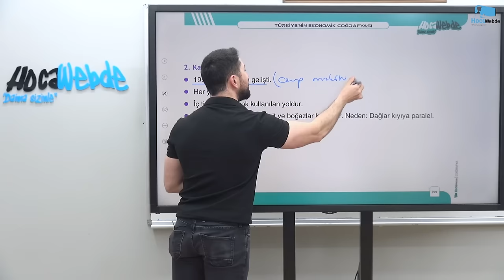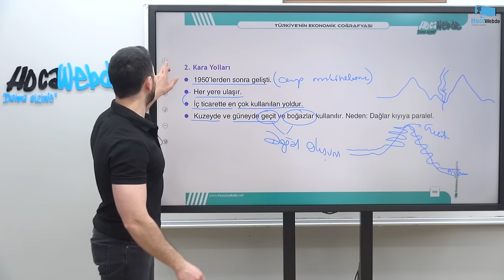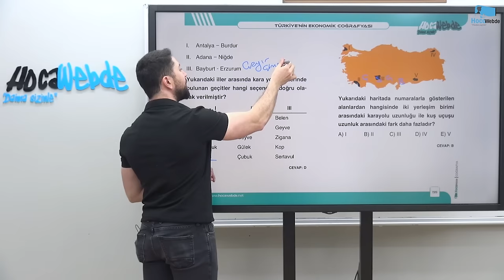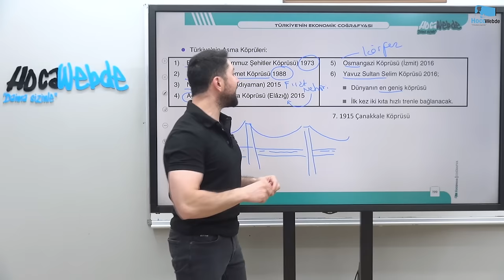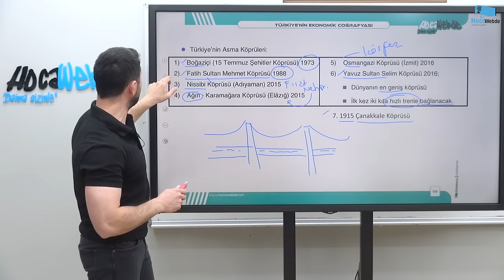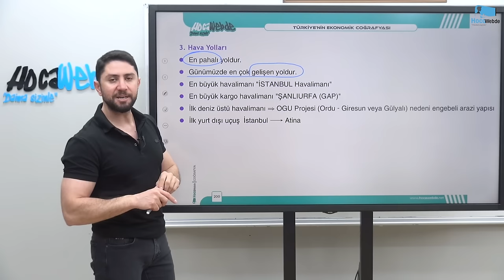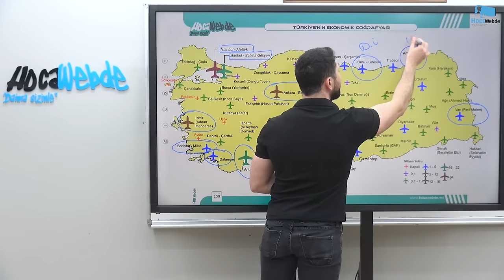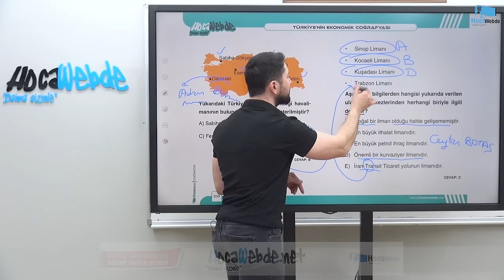58) KPSS 2025 COĞRAFYA ENGİN ERAYDIN TÜRKİYE'NİN EKONOMİK COĞRAFYASI - 16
2025 KPSS COĞRAFYA DERS VİDEOLARI
HocaWebde Söz Verdiğimiz Gibi, "Daima Sizinle"